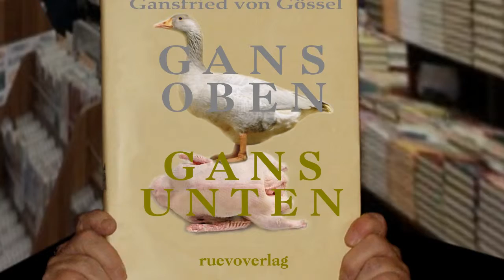ruevo: GANS OBEN - GANS UNTEN : Gans, Ganz neu auf dem Buchmarkt und schon vergriffen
DAS GANSE IST EINE ENTE! - :): O.g. Buch ist nicht vergriffen, sondern überhaupt nicht erschienen!!!. Schade aber auch. und ein Gänsebratenbuch ist es sowieso nicht :)